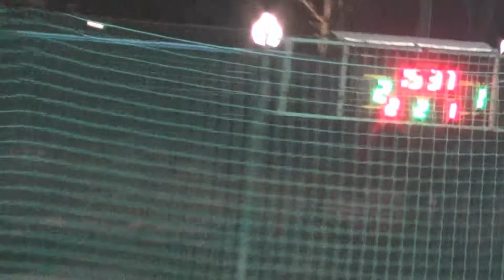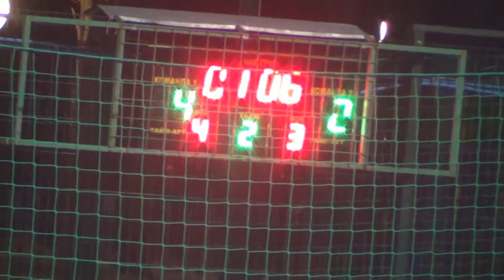26 КХ 3 лига 1 4 Фк Добросмак – МДК